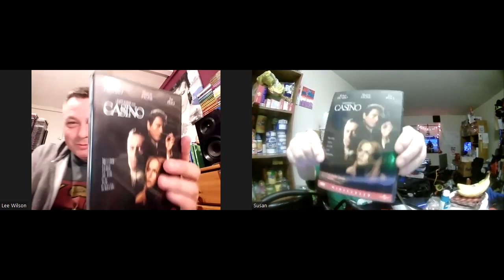Casino (1995) movie review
@geeksassembled6826 discuss the movie "Casino"
Sam heads the Casino for the mob, his job is a success but over the years problems with his loose cannon enforcer, his ex-hustler wife and corrupt politicians puts Sam in ever-increasing danger.
Your comments are welcome below.